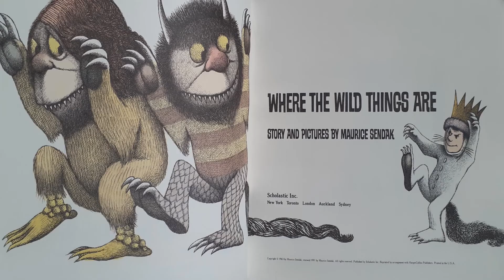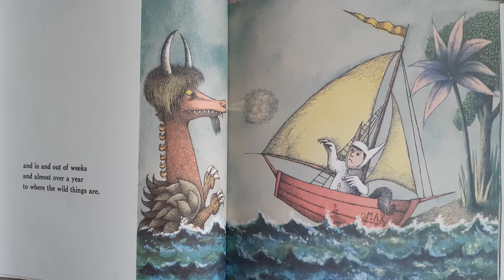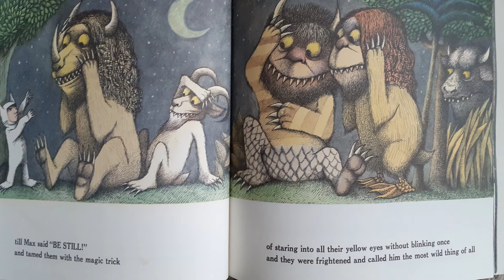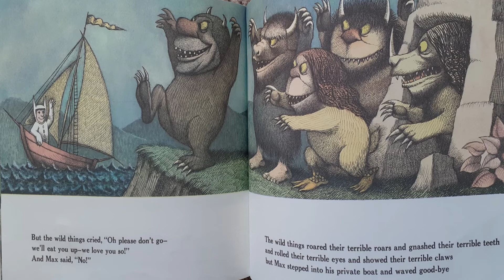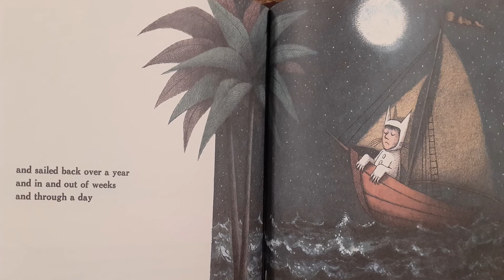Where the wild things are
Wanting to take it a step further?  Are you a caregiver or work with children?  Try this activity to go with “Where the Wild Things Are”:  Take something familiar – like your hand and draw around it on a piece of paper. Now take something like a cup and overlap that cup on top of your hand print and draw around the base of the cup.  You should have a hand shape with a circle on top – interesting right?  Your hand is familiar but you just brought something unfamiliar into the picture.  Color in all the new shapes that you just made with different colors – the result will be a pretty abstract image.  Sometimes life throws us something unfamiliar – maybe it’s a feeling of intense anger, feelings of mischief, or envy.  We have to figure out what to do with that unfamiliar, make it a manageable and maybe even beautiful part of ourself just like Max in the book – he seemed to be able to take control of his “wild” feelings and behaviors and become at peace with them -- just in time to eat his warm supper.